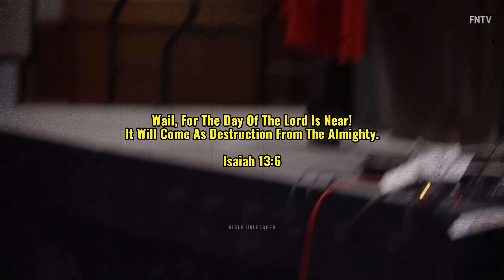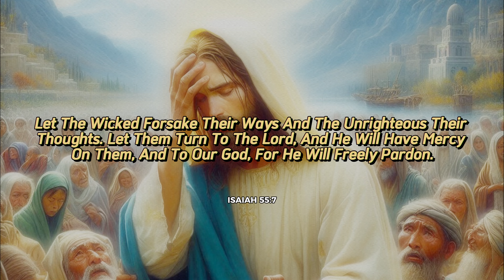Satanists CHEER As She Tears Up the Bible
- Tim Schelbert
- Eric Swanson
- Simon Koster
- Rabano
- Durrza
- Nathan
- Jutubozo
- Daniel
- Kraig
- Cole J Kirby
- Cindy Haase

Thanks for the Coffee!

- Alex S Novorok
- Seba
- Tomas Lancinger
- A Random Christian
- Matthew 6
- Gabriel Mourlevat
- Andrew
- Dorian
- Jordan

Music Credits -  Tevvez - Sad Hardstyle